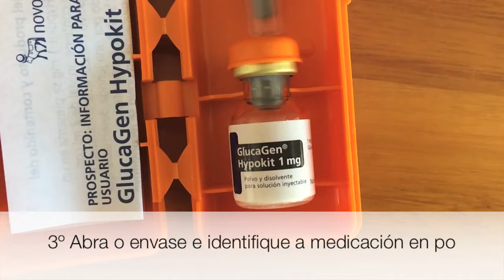Como aplicar glucagón intramuscular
Programa de Alerta Escolar del servicio de emergencias de Galicia 061 para acercar una atención sanitaria inmediata y eficaz a todos los niños escolarizados de entre 0-16 anos, que padecen patologías crónicas susceptibles de descompensación con compromiso vital:
Crisis alérgicas
Crisis comiciales
Crisis diabéticas